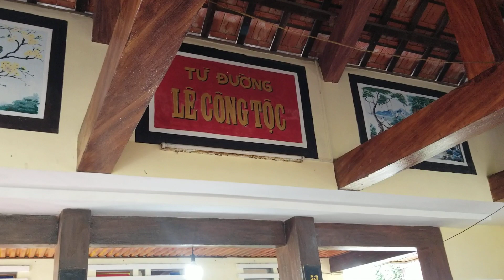Lê Công Tộc_ uống nước nhớ nguồn _ chạp mã 10-2-2024 Cháu con về dâng hương Tổ Tiên ông bà!